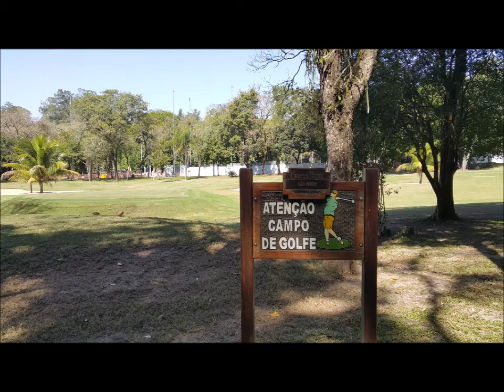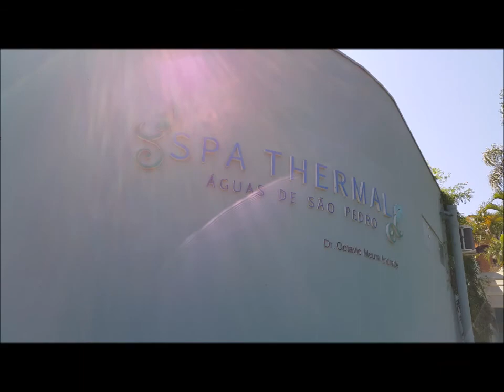ÁGUAS DE SÃO PEDRO, SP GRANDE HOTEL SÃO PEDRO PASSEIO DE TRENZINHO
ÁGUAS DE SÃO PEDRO - GRANDE HOTEL ESCOLA SENAC SÃO PEDRO- HOTEL VILA VITTA - PASSEIO DE TREM - TOUR PELA CIDADE
FOTO DESTAQUE: BOMBA DE CHOCOLATE DA ZULEIKA'S .SENSACIONAL!!
08/2015
FOTOS: Note 4 Samsung

Águas de São Pedro (pronuncia-se IPA: [ˈaɡwas di sɐ̃w̃ ˈpedɾu] Loudspeaker.svg ouça) é um município brasileiro no interior do estado de São Paulo. Pertence à microrregião e Mesorregião de Piracicaba, localiza-se a noroeste da capital do estado, distando desta cerca de 187 km.[2] Ocupa uma área de 3,61 km², sendo o menor município paulista e o segundo menor município brasileiro em extensão territorial, sendo maior apenas que Santa Cruz de Minas (MG). Em 2010, sua população foi contada pelo IBGE em 2 707 habitantes,[5] sendo então o 594º mais populoso de São Paulo e o último de sua microrregião.
A estimativa de população em 2017, calculada pelo IBGE foi de 3 268 habitantes.[8]

A sede tem uma temperatura média anual de 22,4 °C e na vegetação do município predomina atualmente a mata atlântica. Em relação à frota automobilística, em 2009 foram contabilizados 1485 veículos.[9] Sendo composto apenas por perímetro urbano, não possuindo zona rural, o município contava com quatro estabelecimentos de saúde em 2009. O seu Índice de Desenvolvimento Humano (IDH) é de 0,854, sendo o segundo melhor de São Paulo, como também o segundo melhor do Brasil, sendo superado por São Caetano do Sul, no mesmo estado.[6]

Águas de São Pedro foi emancipado de São Pedro na década de 1940. Atualmente, é formado pelo município de Águas de São Pedro, sendo a sede seu único distrito, subdividida ainda em seus quatro bairros.[10] Hoje é um dos onze municípios paulistas considerados como estâncias hidrominerais pelo governo do estado de São Paulo, por cumprirem determinados pré-requisitos definidos por Lei Estadual. A cidade é conhecida pelas suas águas hidrominerais de valor medicinal, tendo suas fontes naturais com alguns dos principais atrativos turísticos. Possui ainda dois grandes parques (Dr. Octavio Moura Andrade Parque Municipal e o Parque das Águas "José Benedito Zani"), além do minijardim municipal, importantes áreas verdes do município.Fonte Wikipédia
A 184 km de São Paulo, o Grande Hotel São Pedro acrescenta luxo e sofisticação ao cenário tranquilo e relaxante da estância hidromineral de Águas de São Pedro. Com imponente arquitetura Art Déco, rodeado por bosques e jardins projetados ao glamour da década de 1940, o hotel oferece uma infraestrutura completa para quem vem a lazer ou a trabalho.